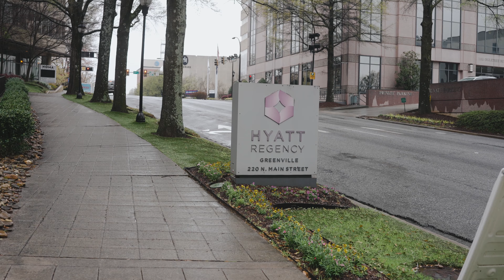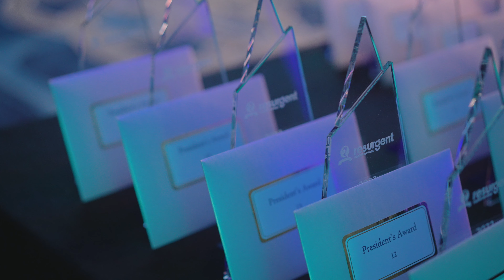Resurgent Awards 2023 | AV & Event Production at The Hyatt Regency in Greenville, SC